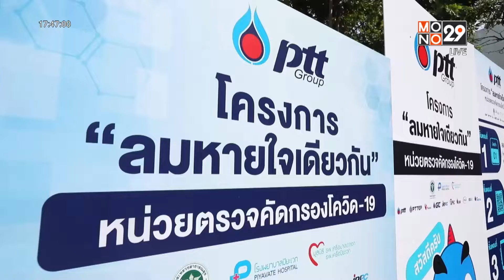กลุ่ม ปตท. พร้อมรับมือ "โอมิครอน" ด้วย "ลมหายใจเดียวกัน" | เรื่องเด่นประเด็นดัง TopTalk | 10 ม.ค. 65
โครงการลมหายใจเดียวกัน ที่ดำเนินการโดยกลุ่ม ปตท. ยังคงเดินหน้าให้บริการอย่างต่อเนื่อง เพื่อรับมือกับการระบาดของโควิด-19 สายพันธุ์โอมิครอน และสร้างความมั่นใจให้กับประชาชนในการป้องกันรักษาโรค